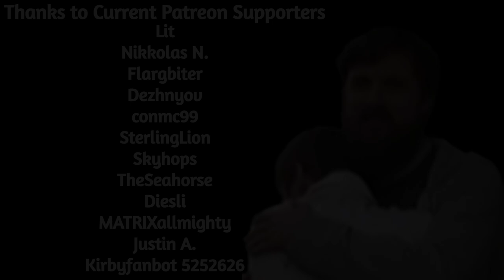Forsen tries making a Fire Boat ?